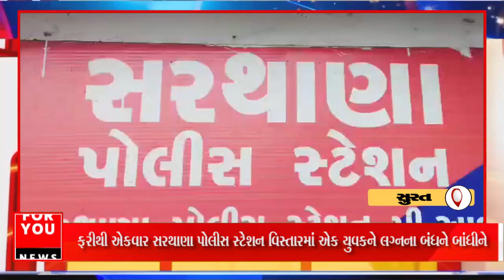સુરતમાં લૂંટરી દુલ્હને વધુ એકને ફસાવ્યો, લગ્નના ત્રીજા દિવસે જ ઘરમાંથી હાથ ફેરો કરીને ફરાર